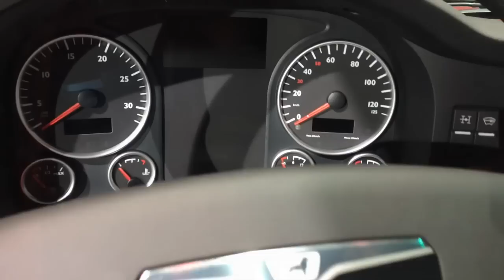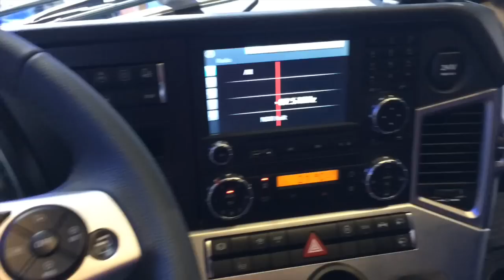MAN TGX D38 2015 vs Mercedes-Benz Actros 4163 SLT LS 2015